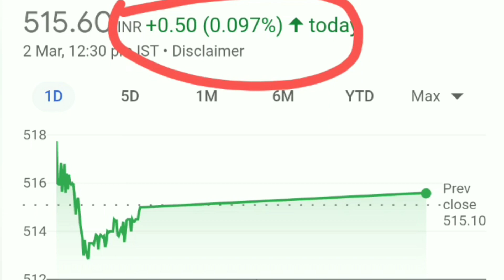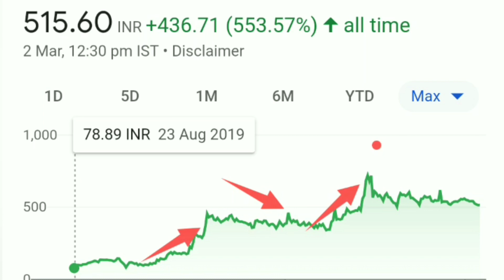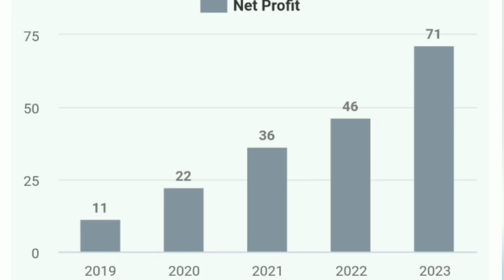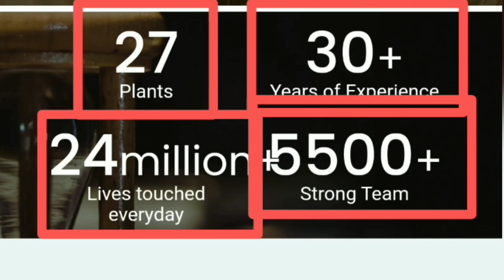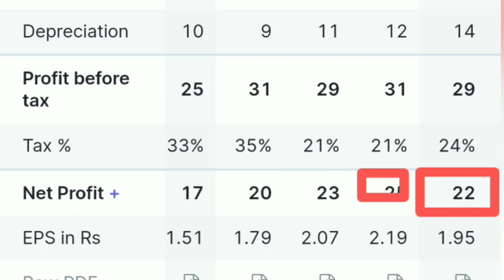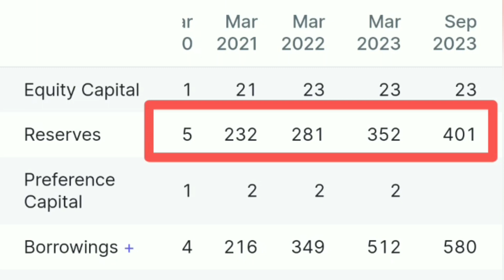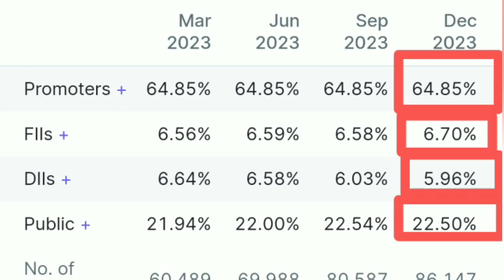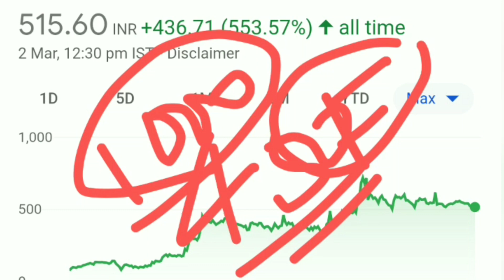Hindustan foods ltd share| Hindustan foods ltd share analysis| Hindustan foods ltd share latest news